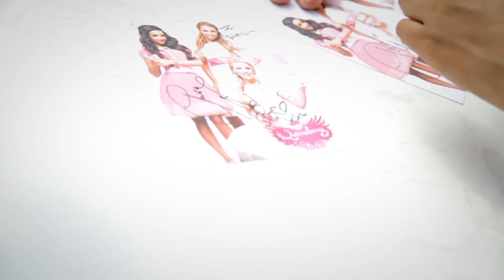Vimix Talk #1 - Queensberry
In der Sendung "Vimix Talk" präsentieren wir euch Interviews mit Künstlern aus allen möglichen Genres. Zum Start stehen Leo und Gabby von der Girlgroup "Queensberry" Rede und Antwort. Nach drei Jahren ohne Release sind nun die neue Single sowie das neue Album im Handel erschienen. Bei der Popstars - Siegerband "Queensberry" hat sich in der Zwischenzeit eine Menge getan. Leo und Gabby bringen euch auf den Stand der Dinge.

Zu Sendung:
In der Sendung "Vimix Talk" servieren wir Interviews mit spannenden Persönlichkeiten. Promis und Künstler aus allen Genres wie Musik, Film und TV sprechen über ihre Projekte.